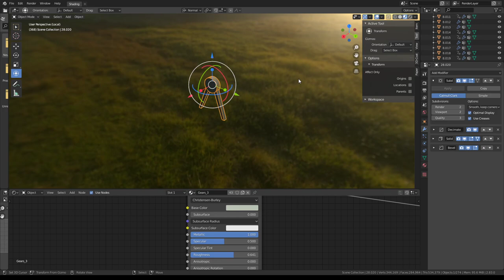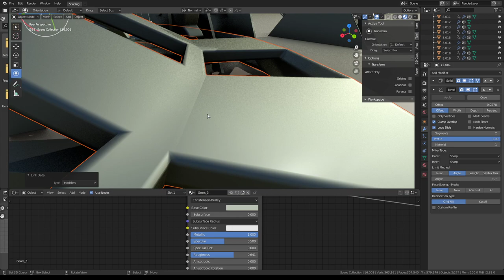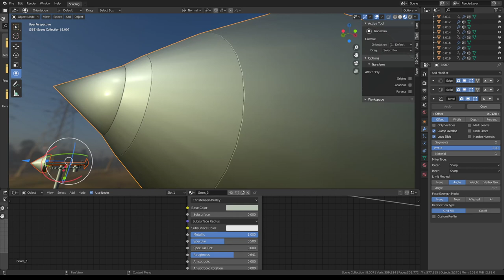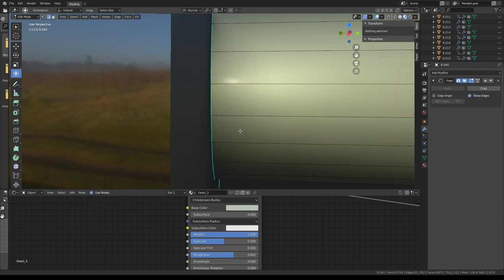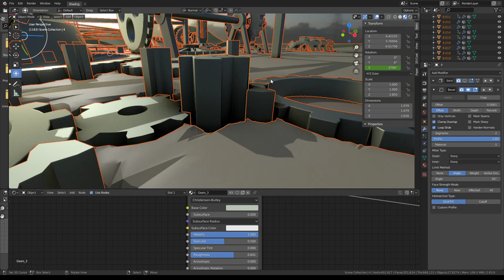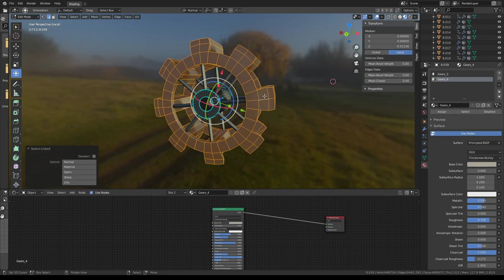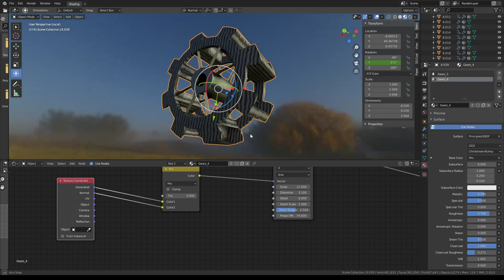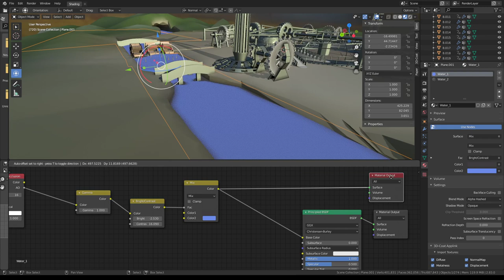Mechanical City (Gear City) Update for a use in Blender-2 83 (Wip Video 5)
Mechanical City Wip-5.
Just a little fun project that I started 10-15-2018 in Blender-2.79b.
It is a project about creating and animating a mechanical city powered by water, wind, sun and geothermal energy.

And now I'm upgrading the scene it for use in Blender-2.83 and will continue to expand the city as far as I can find the time and ideas.

Here are some download links for the older versions if you want to do some blender-3d experiments with them :)